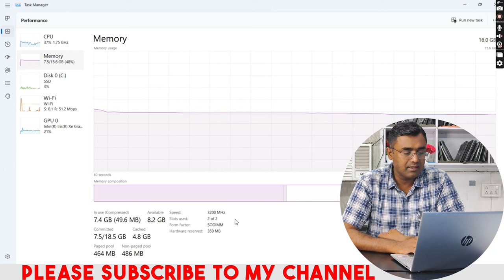HP Pavilion 13th Generation Laptop EG3026TU Intel Core i5 1340P | Unboxing & Review Latest 2023 100%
HP Pavilion EG3027TU , Intel Core i5 13th gen, 16 GB Ram, 512 GB SSD
100% sRGB
HP Pavilion Laptop EG3036TU Intel Core i7 1360P , 16 GB Ram, 1 TB SSD, 15.6" FHD Screen, Window 11, MS office H & S

HP Pavilion EG3027TU , 16 GB Ram, 512 GB SSD